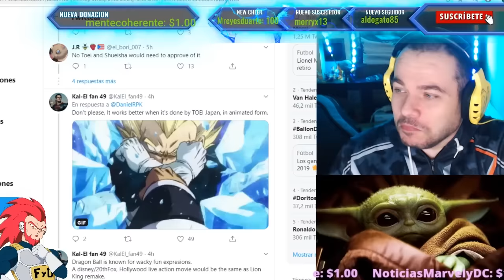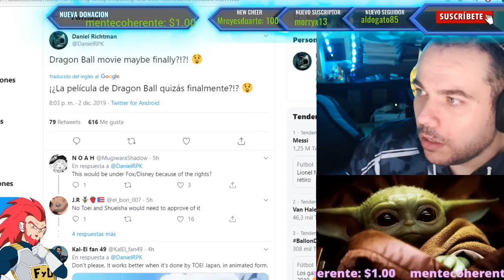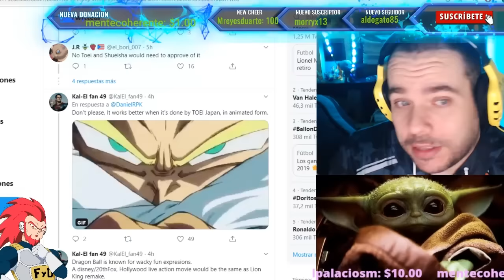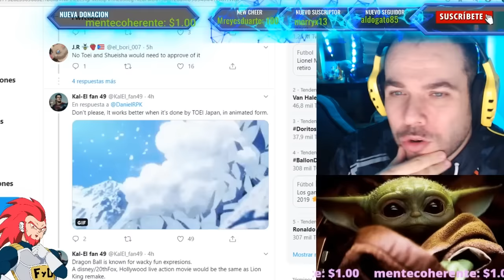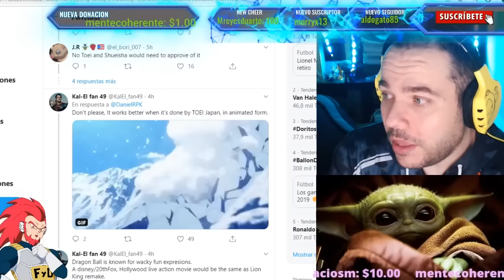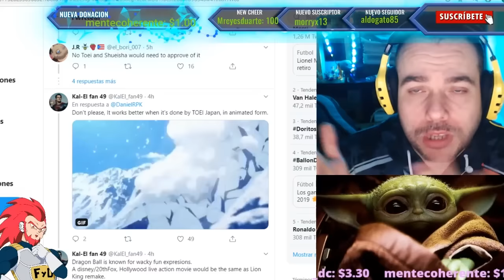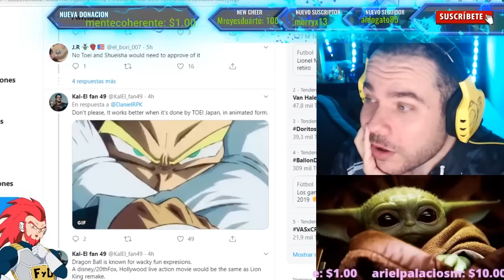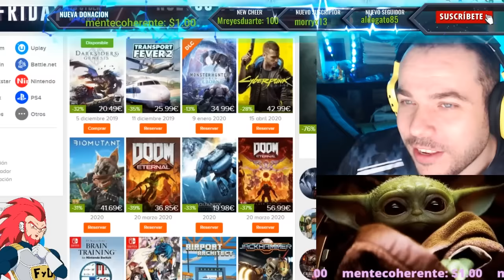ES REAL! DRAGON BALL LIVE ACTION! DISNEY ESTARIA PREPARANDO PELICULA DE GOKU , VEGETA Y SUS AMIGOS!